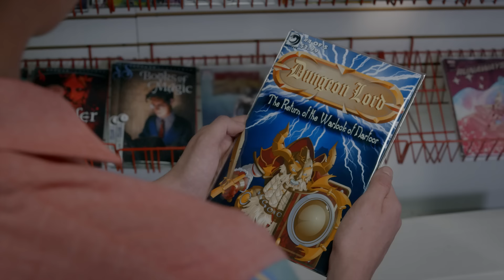Hawk Attacks Demetri at the Mall | Cobra Kai (Jacob Bertrand, Gianni Decenzo)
In this scene from Cobra Kai season 2, episode 5 "All In", Hawk (Jacob Bertrand) confronts Demetri (Gianni Decenzo) at the mall, showing the intense rivalry between Cobra Kai and Miyagi-Do. Watch as tensions rise and friendships are tested in this dramatic moment.

Thirty-four years after events of the 1984 All Valley Karate Tournament, a down-and-out Johnny Lawrence seeks redemption by reopening the infamous Cobra Kai dojo, reigniting his rivalry with a now successful Daniel LaRusso.

Cobra Kai Seasons I-V on Netflix | Season VI, Part I: Now Playing - Part II: Nov 15

BUY SEASONS 1-5 NOW ON DVD:
Season 1 & 2 Set
Season 3
Season 4
Season 5

Cobra Kai soundtracks are available on @madisongaterecords. Listen Now